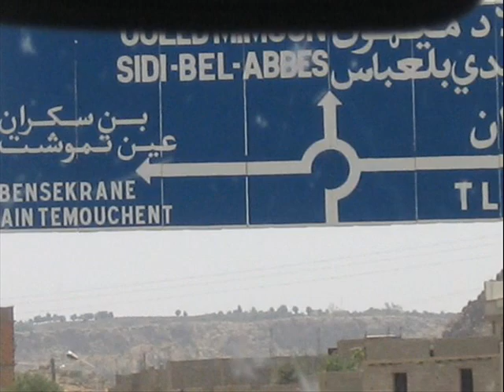Celjska Folklorna Skupina